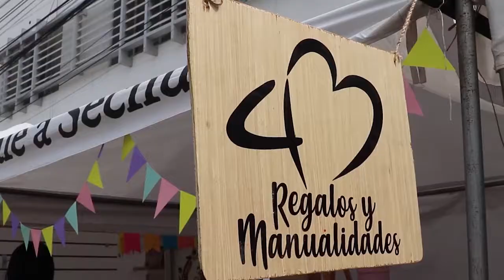SEGUNDA FERIA DE EMPRENDEDORES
Conoce a la Asociación de Emprendedores de Sechura.